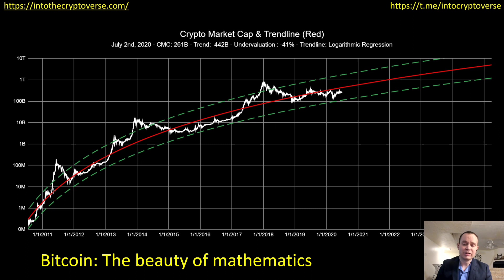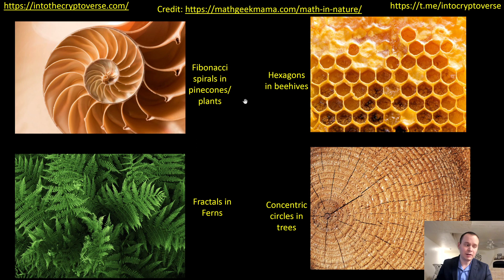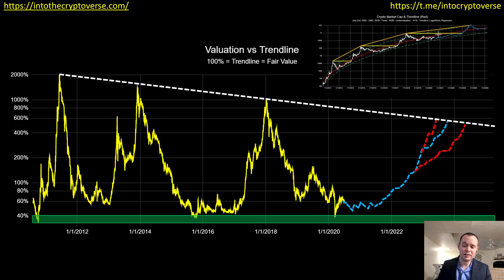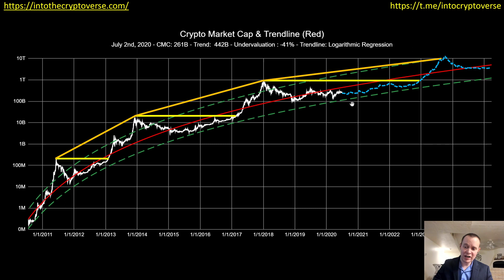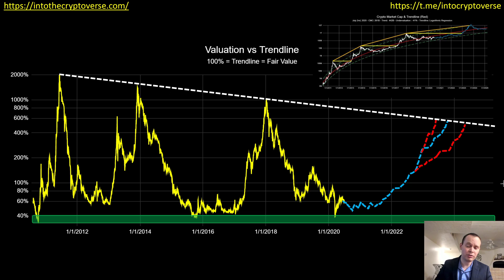Bitcoin: The beauty of mathematics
We discuss the hidden mathematics in the macro-level BTC price and project forward the marketcap of BTC and all cryptocurrencies through another market cycle. I will provide an update to this chart once a month (near the beginning of the month) to keep everyone updated on where Bitcoin is along its journey. Let me know what you guys think about the video in the comment section below, and be sure you to check out these other Youtube channels. They are all run by people who have influenced me as I build my own Youtube channel!

00:17 The hidden mathematics around us
01:34 Crypto Marketcap & Trendline chart
03:57 Time taken to reach previous ATH
05:18 BTC price prediction
05:50 Youtube Influencers
10:19 Fair valuation vs Trendline chart
12:25 Over-valuation projection
17:03 Marketcap prediction